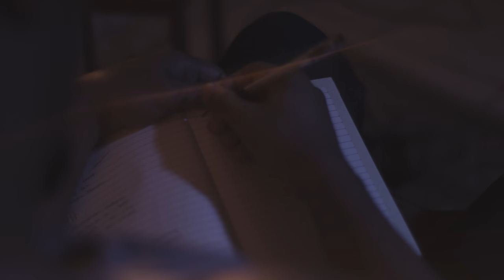Tyree- Far From It [Official Music Video]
The road to pursue your God-given dream can be filled with uncertainties. Such as, between my optimistic youth to my wise old age, will I have fulfilled the calling God has given me? Hear my personal challenges in my "Far From It" music video.